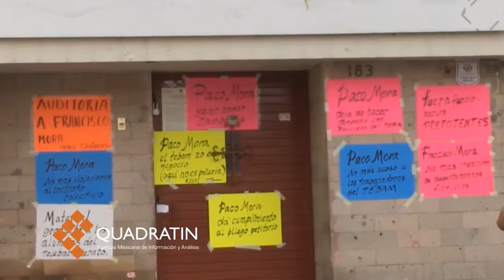Espera Suttebam que Juan Carlos Barragán resuelva actual conflicto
MORELIA, Mich., 4 de abril de 2017.- Ante la llegada de Juan Carlos Barragán a la dirección del Telebachillerato Michoacán, el Sindicato Único de Trabajadores del Telebachillerato (Suttebam) espera que sea abierto con los agremiados y haya soluciones a los pendientes que arrastran.